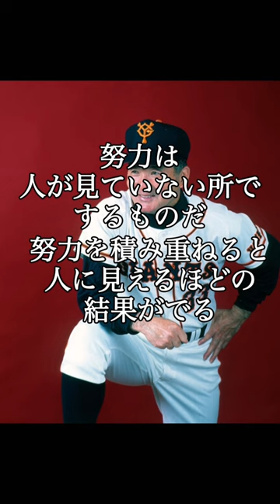【名言】ミスター長嶋茂雄の素晴らしい言葉